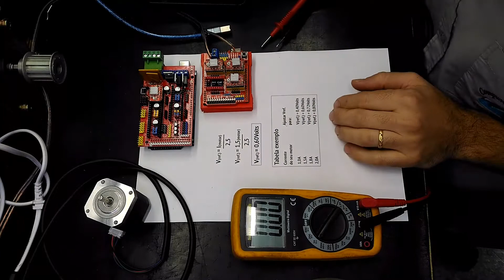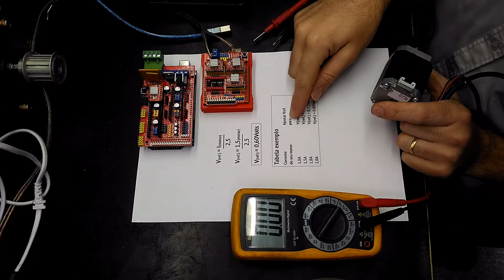Montando uma Impressora 3D - Configuração do Driver A4988 CORREÇÃO - Parte #6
Neste vídeo corrijo o vídeo postado ontem 09/11/2017 sobre  como Configurar os Drivers A4988 no Arduino para poder ser utilizado com a placa Ramps ou CNC Shield em uma Impressora 3D ou CNC Pessonal
no vídeo original minha mão ficou na frete da câmera isso impediu alguns usuários de verem o ajustes nos drivers.

abaixo segue um check list dos materiais necessários e o link onde você pode encontra-los, além do nosso canal do Youtube e nossos métodos de acesso.

Você necessita:

- 01 Arduino Mega 2560 (Para Impressora 3D)
- 01 Cabo USB
- 01 Placa Ramps
- 04 Drivers A4988

Ou
- Arduino UNO R3 (Para CNC shiled)
- 01 CNC Shield
- 01 Cabo USB
- 04 Drivers A4988

- 12 a 15 Jumper Simples (Caso Conecte Algum Motor)

Onde Comprar:
Arduino Mega c/ Cabo USB:

Todos os produtos estão a venda na empresa Compuword Informática em São Caetano do Sul - SP

Fone: 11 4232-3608 / 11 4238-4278
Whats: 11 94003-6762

Opcionais Compativeis:
- 01 Fonte Atx 12 V
- 01 Fonte Chaveada 12V 15A